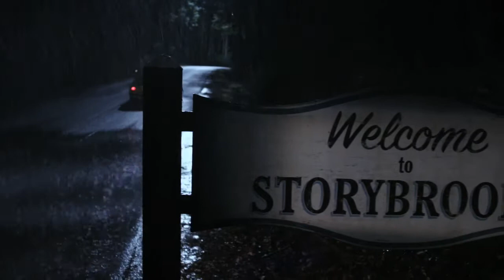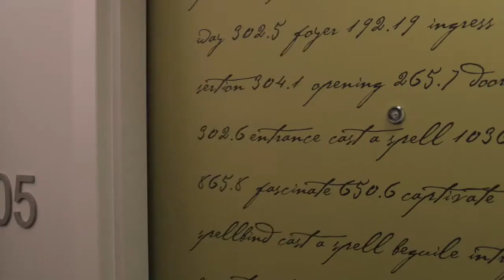Emma Once Upon A Time "Days go By" Lifehouse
Well i had a great Inspiration to do a video that is completely in a different genre than the shows i typically draw footage from. This video was really fun to do. I heard about this show from the one i love. and when i met emma i knew there was video potential there and i capitalized on it i hope you enjoy it!